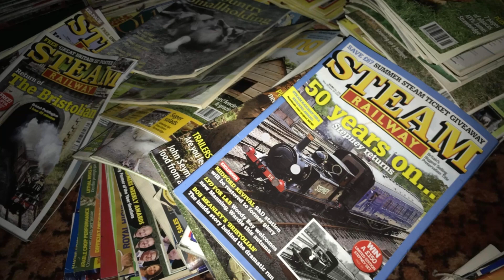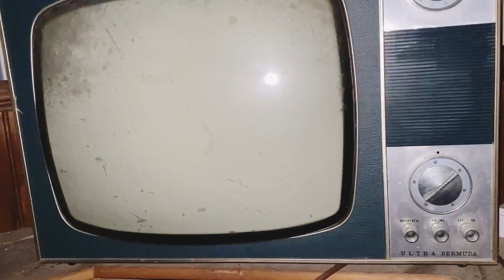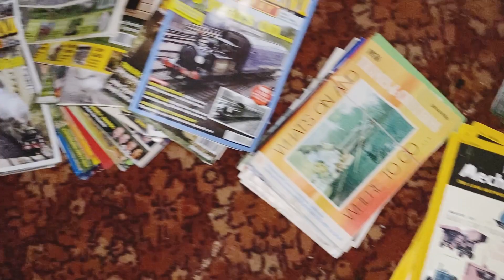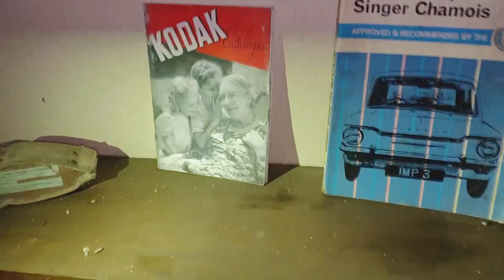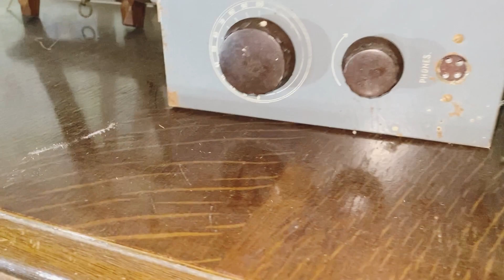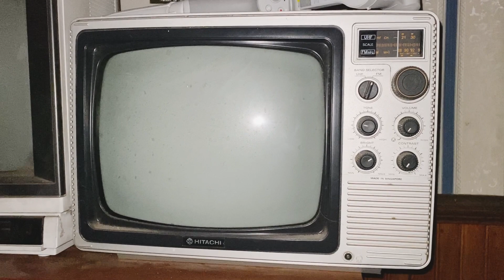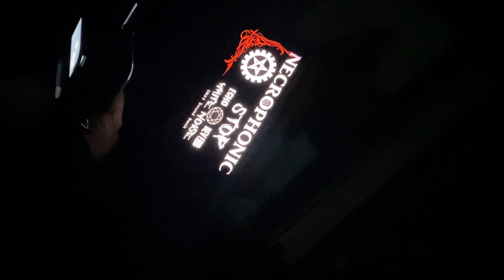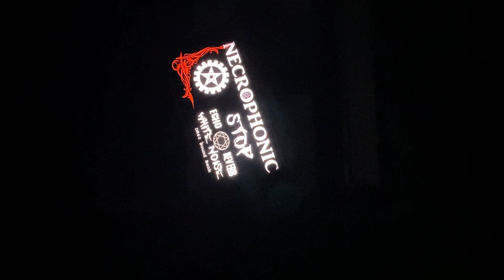Abandoned Victorian Haunted House - First To Explore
We found this house on maps I believe we’ are the first to put on YouTube . A beautiful Victorian Manor House I don’t know much about the history but I do know it was very haunted we got some crazy stuff happening in the house and also some lovely things left behind on this explore I was joined by @UrbanparanormalExplores and @thehamblinfamilyexplorers3706